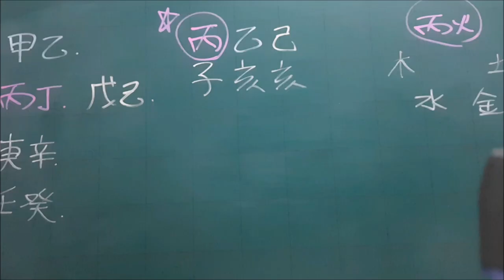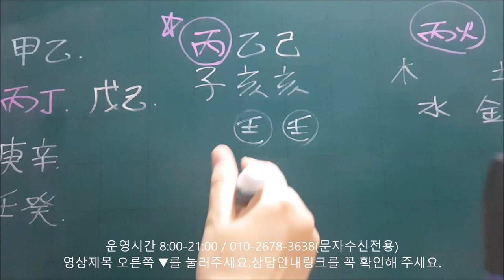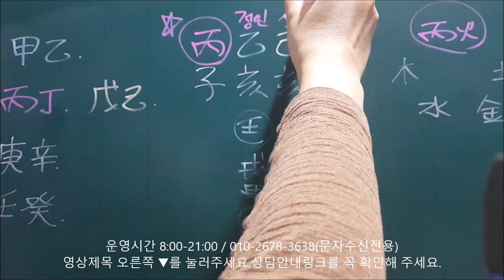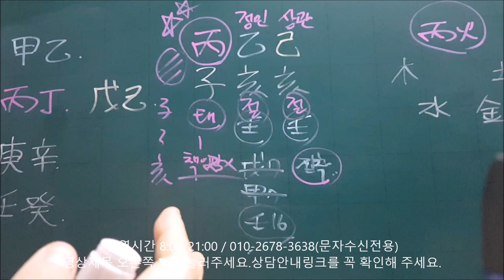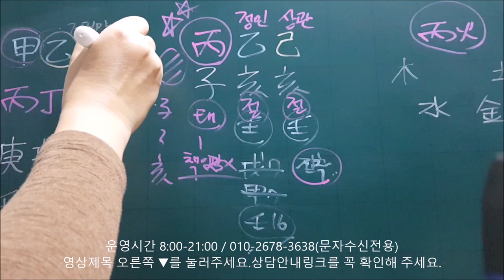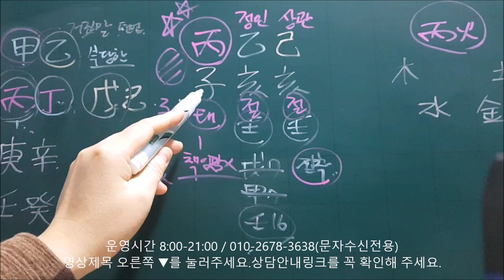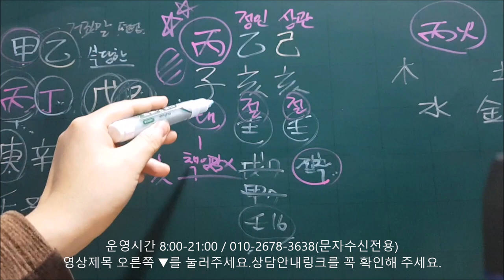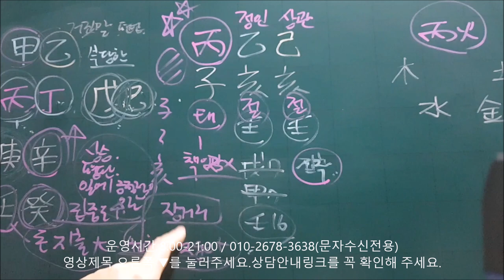│사주│오늘의 운세│2019년 12월5일 목요일 병자일(丙子日)│일간(日干)별 운세│fortune